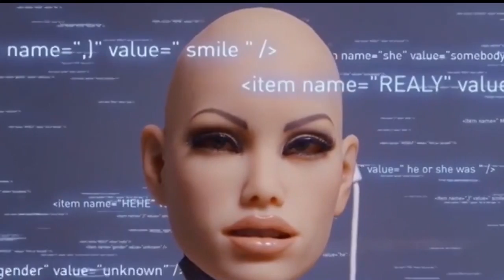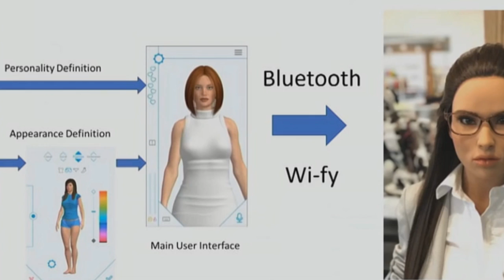Harmony - This Humanoid Robot Girl Can Be Your Future Partner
Social robots are becoming more and more common in our everyday lives. They are used in areas like healthcare, culture, business, industry, and education. But it is currently a challenge to use this technology in normal settings. For people to accept social robots, they need to have a good experience with them. This should be a big focus when a robot is made. But what can be considered a robot, anyway?

Harmony, The Realistic Robot Girl Who Can Be Your Future Partner